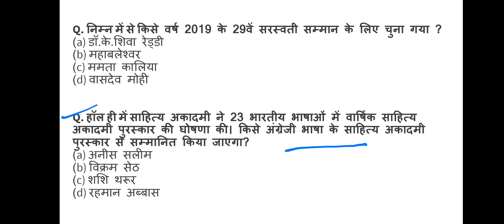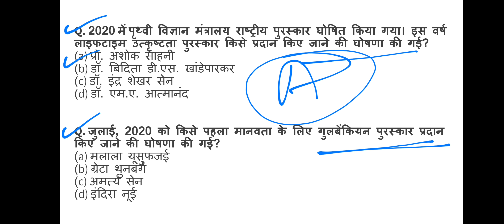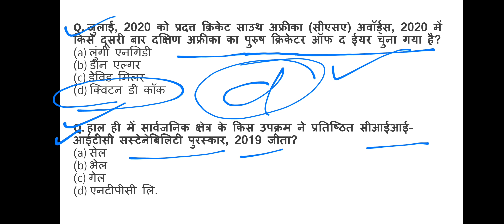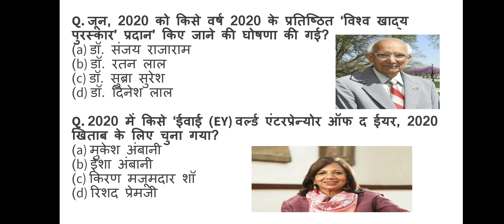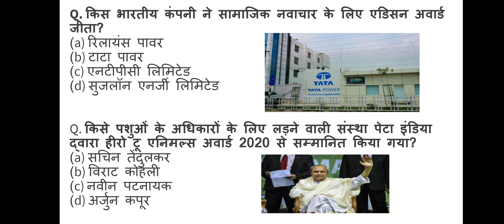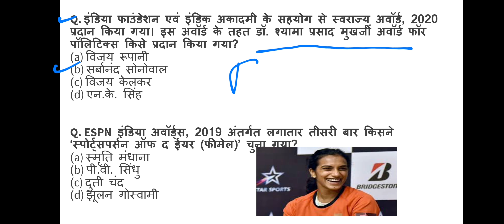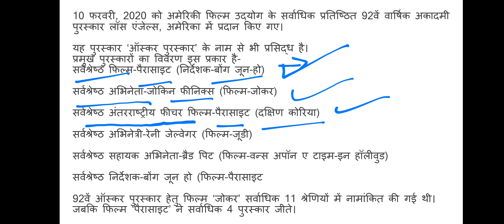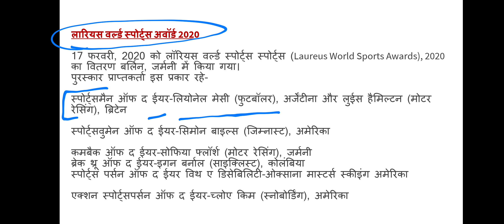Current Affairs 2020:पुरस्कार एवं सम्मान 2020 | Awards and Honours 2020